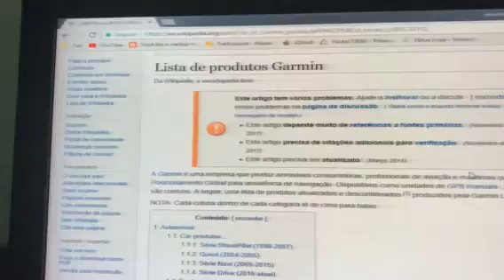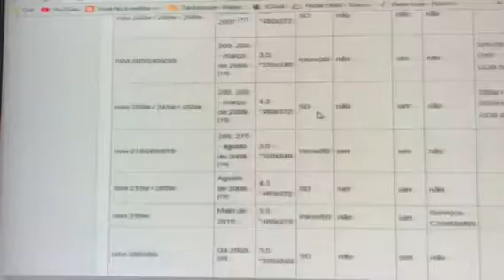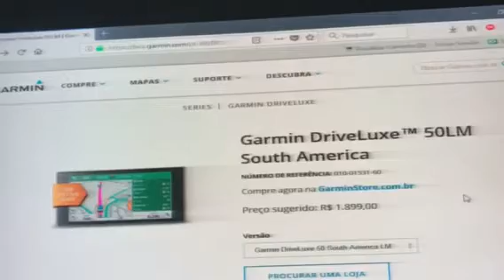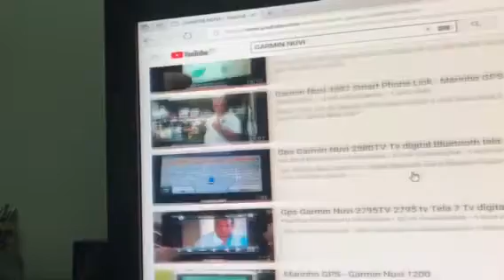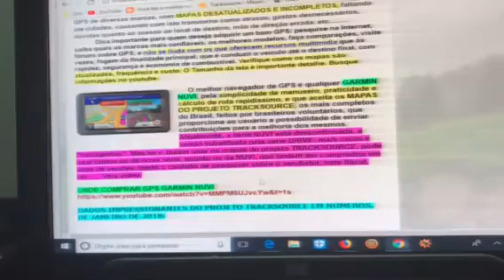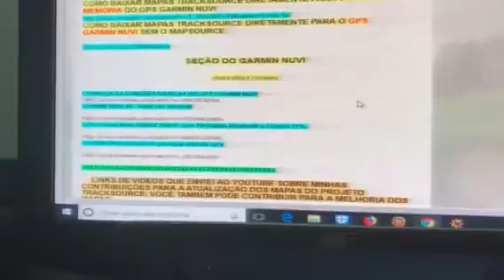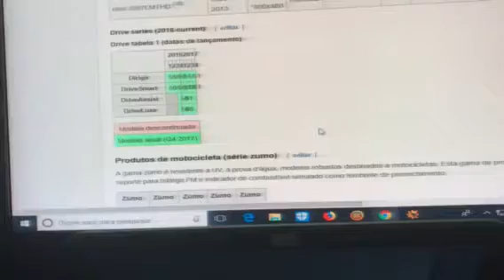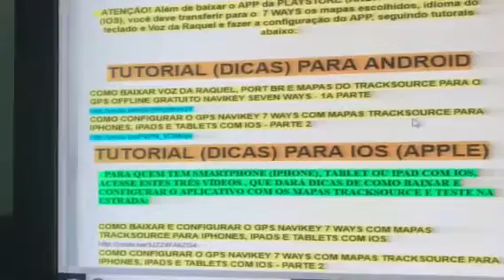SAI GARMIN NUVI ENTRA GARMIN DRIVE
Veja neste vídeo quando foi lançada a série GARMIN NUVI, agora descontinuada no Brasil e quais os modelos, e a entrada no mercado da série DRIVE, mais caros e INTELIGENTES.